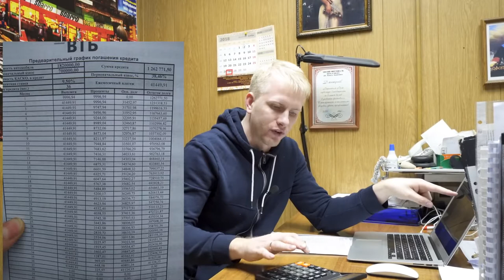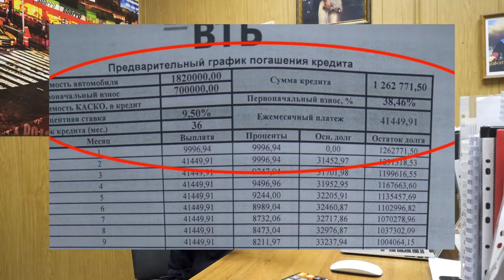10 ОБМАНОВ ПРИ ПОКУПКЕ НОВОГО АВТО И С ПРОБЕГОМ!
Всем привет! Как вы уже знаете Официальные Дилеры давно перестали быть гарантами честных условий при продаже вам нового авто или авто с пробегом. А в декабре так и вовсе сыпятся СМС с приглашением забрать авто с "ОГРОМНОЙ" скидкой! Так вот вам памятка по 10 основным способам введения вас в заблуждение при продаже вам авто! БУДЬТЕ БДИТЕЛЬНЫ НАС РАДЫ ОБМАНУТЬ!